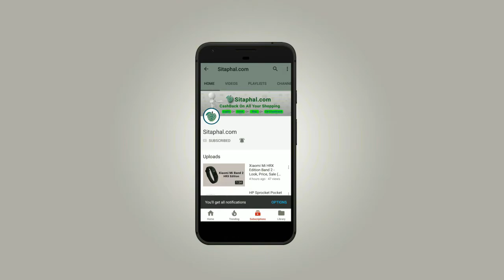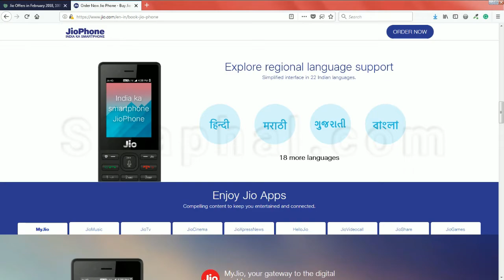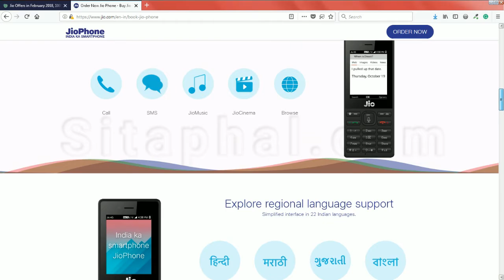Jio 49 Plan - All details: Unlimited Calls, 1GB Data, Free SMS, 28 days